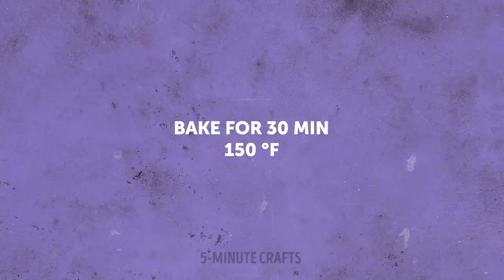Simple Yet Delicious Food Recipes With Eggs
Have you ever wondered how to give a fun touch to children's food? Here we will give you easy cooking tips so you can have fun and create many unique dishes that everyone will want to try. Serve exciting things for breakfast, create edible art and you can even make different textures using the same ingredient but now in new ways. Are you ready to use eggs in every meal of the day? Let's start! What would you like to do first?

We are going to learn Simple Yet Delicious Food Recipes With Eggs.
TIMESTAMPS:
00:00 – Stuffed egg
01:26 – Plate to share
03:25 – how to preserve food
05:15 – Cooking without oil